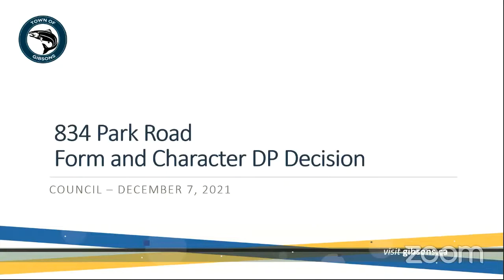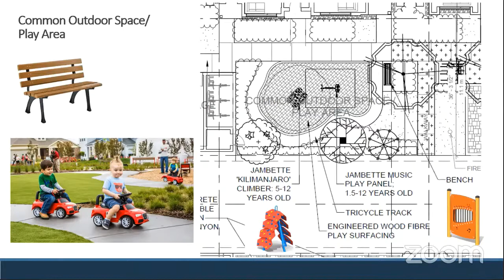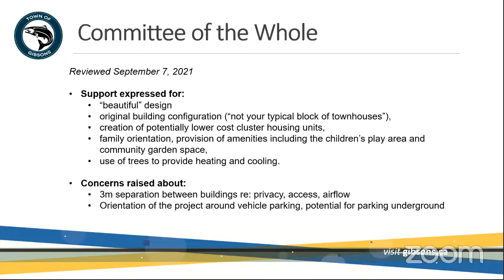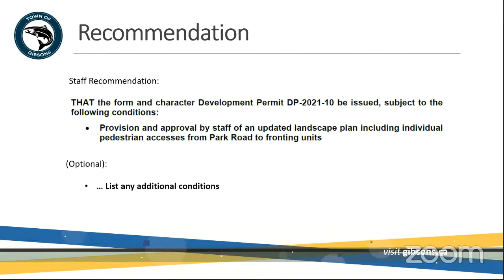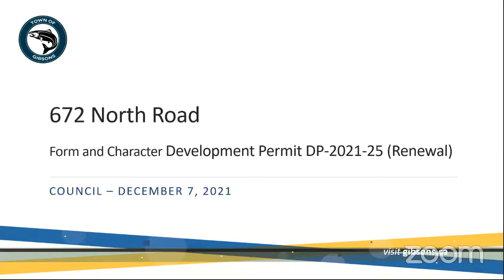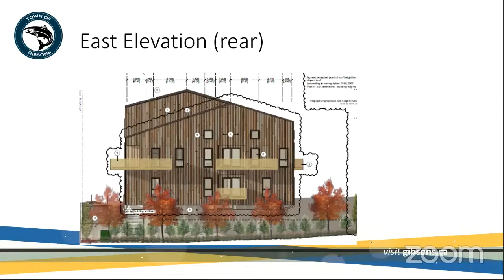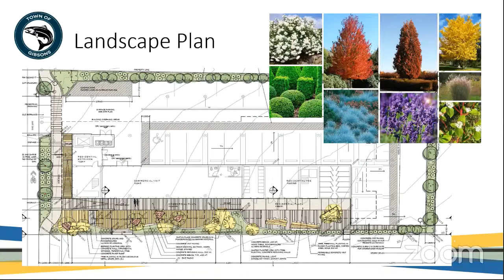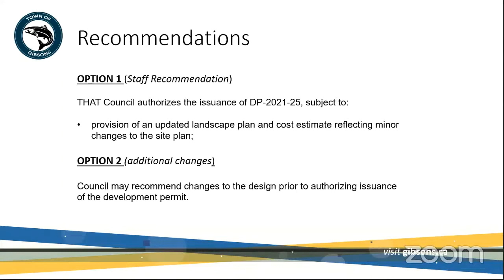Regular Council Meeting December 7, 2021